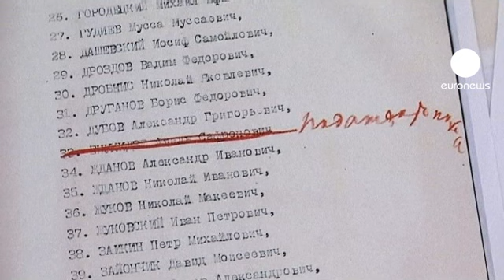Stalin ölümünün 60. yıl dönümünde anıldı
Dağılan Sovyetler Birliği'nin eski lideri Jozef Stalin, ölümünün 60. yıl dönümünde Moskova'da anıldı. Stalin'in, Kremlin duvarı yakınındaki mozolesi başında düzenlenen anma törenine ellerinde çiçeklerle yaklaşık bin kişi katıldı. Törende hazır bulunan Komünist Parti lideri Gennadi Zuganov yaptığı konuşmada, Stalin'i, Rusya'nın "büyük zaferlerinin" sembolü olarak niteledi.

Rus İnsan Hakları Örgütü Memorial'ın yöneticisi Arseny Roginsky ise Rus Devrimi lideri Lenin'in ölmesinin ardından, Sovyetler Birliği'nde yönetimi ele geçiren Stalin'in döneminde binlerce kişinin hapse atıldığını ve idam edildiğini söyledi.

Öte yandan Stalin Gürcistan'da da anıldı. Doğduğu kent olan Gori'de bir araya gelen komünist Gürcüler, Stalin'in dünyayı Naziler'den koruduğunu bu yüzden de ona Hitler yakıştırması yapmanın büyük ayıp olduğunu dile getirdi.

Rusya'da yapılan son araştırmalar Stalin'e hayranlık duyanların sayısında artış olduğunu gösteriyor.